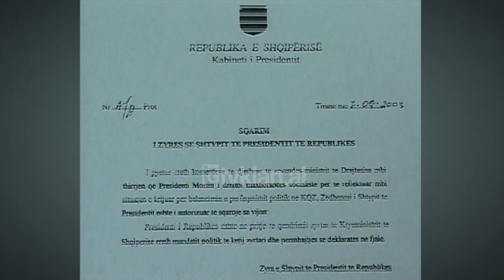Reagimi i Presidencës pas deklaratës së Përparim Sanxhakut - (7 Shtator 2003)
Përparim Sanxhaku:- “Midis këtyre dyjave do të thosha që më në normale është që Presidenti i Republikës, të japë dorëheqjen, në qoftë se e çmon se nuk mund të vazhdojë të punojë në rastin konkret me situatën që u krijua, sesa të ndërhyet dhe të diktohet mbi një organ të depolitizuar siç është KLD”.

Pas intervistës në TV Klan të zv/ministrit të Drejtësisë Përparim Sanxhaku, ka reaguar Presidenti i Republikës Alfred Moisiu. Në një komunikatë zyrtare theksohet, se Presidenti i Republikës është në pritje të qëndrimit zyrtar të kryeministri të Shqipërisë, rreth mandatit politik të këtij zyrtari dhe përmbajtjes së deklaratës në fjalë. Kjo lë të kuptohet se kreu i shtetit është në pritje të largimit nga detyra të zotit Sanxhaku dhe paralajmëron një ftohje mes institucioneve të presidentit dhe atij të kryeministrit.

Lidhur me deklaratën e zv/ministrit të Drejtësisë Përparim Sanxhaku, ka reaguar një nga pjesëtarët e stafit të presidentit Moisiu. Këshilltari i jashtëm i tij Ylli Pango thotë, se formalisht KLD ka vepruar në përputhje me ligjin, për emërimin e gjyqtares Dëshira Subashi, si anëtare e KQZ, por ai nuk mund të përjashtojë nga përgjegjësia për krijimin e kësaj situate shumicën socialiste.

Ylli Pango:- “Deklaratat e këtij lloji, qoftë të zv/ministrit të Drejtësisë, qoftë të personalitete të tjera të jetës politike, unë them, se nuk bëjnë mirë për harmoninë, për zhvillimin normal të zgjedhjeve dhe në qoftë se presidenti ka vënë alternativën e dorëheqjes këtë alternativë nuk e ka vënë sepse nuk përballon dot gjendjen siç mund të shprehet dikush, por e ka vënë duke pasur parasysh, që në qoftë se zbatohet ky ligj në këtë mënyrë formale, ky mund të shkaktoj vërtet kriza të mëvonshme dhe probleme shumë të rënda gjatë zgjedhjeve, duke parashikuar këtë, presidenti i fton edhe njëherë palët si president konsensual që është, që të merren vesh midis tyre”.

Zoti Pango e konsideron të ngjashëm këtë rast me votimin në zonën e Dushkut.

Ylli Pango:- “Në të vërtetë ky ligj është zbatuar formalisht, por të keshë 5 anëtarë në një komision kundrejt 2, dmth. është të rregullojnë gjërat ashtu siç u rregulluan në Dushk, pra të kesh tamam numrin që të duhet për të vendosur”.

Këshilltari i jashtëm i Presidentit Moisiu megjithatë e sheh ende të mundshëm zgjidhjen e kësaj situate politike.

Ylli Pango:- “Por partitë dhe flasë partia në pushtet më tepër, ka në dorë të gjejë ndoshta edhe zgjidhje të tjera. E gjithë puna është të shikohet gjithçka në atë frymë që thashë, për të zhvilluar zgjedhje të ndershme, që të vazhdojë fryma e konsensusit, në mënyrë që edhe presidenti, si president konsensual të arrijë të ruaj ekuilibrat, sepse këtë qëllim i ka vënë vetes”.

Pak orë pas publikimit të deklaratës së Presidentit të Republikës Alfred Moisiu, ka reaguar kryeministri Fatos Nano. Zëdhënësi i kryeministrit me anë të kësaj deklarate sqaron, se prononcimi i zotit Përparim Sanxhaku dhënë në media, ku komenton zgjedhjen e anëtarit të KQZ nga KLD dhe debatin politik mbi këtë çështje, nuk përfaqëson qëndrimin zyrtar të kryeministrit dhe qeverisë. Me këtë rast, thuhet në deklaratë, theksojmë se kryeministri dhe qeveria e mazhorancës që ai drejton, kanë shprehur në mënyrë të vazhdueshme se janë të angazhuar në garantimin e zgjedhjeve të lira, të ndershme dhe demokratike./tvklan.al